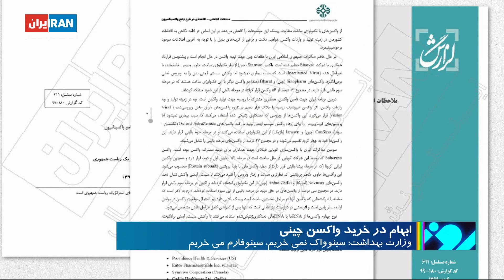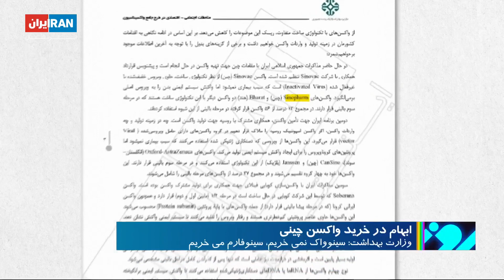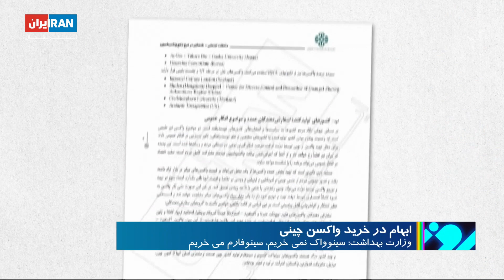ابهام در خرید واکسن چینی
وزارت بهداشت: سینوواک نمی‌خریم، سینوفارم می‌خریم
گزارشی از لیلا سعادتی، ایران اینترنشنال